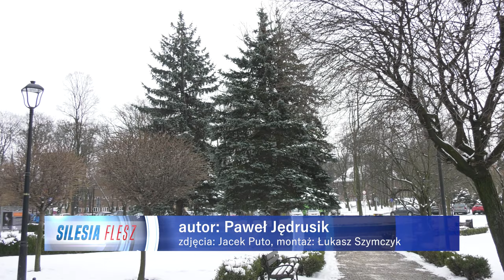Co zrobić z choinką 15.01.2024